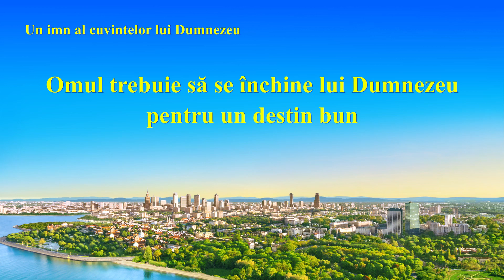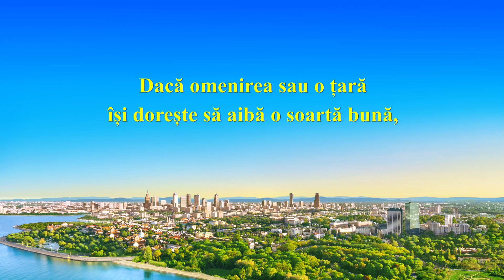Cântare creștină „Omul trebuie să se închine lui Dumnezeu pentru un destin bun”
Dumnezeu a creat această lume.
El a creat această omenire.
El a fost arhitectul culturii antice grecești
și al civilizației umane.
Doar Dumnezeu consolează, consolează omenirea.
Doar Dumnezeu se îngrijește de această omenire zi și noapte.
Progresul și dezvoltarea umanității sunt de neseparat
de suveranitatea lui Dumnezeu.
Istoria și viitorul omenirii sunt fără scăpare
în fața proiectelor lui Dumnezeu,
proiectelor lui Dumnezeu.

Înălțarea și declinul oricărei țări sau națiuni
se-ntâmplă după proiectele lui Dumnezeu,
proiectele lui Dumnezeu.
Doar Dumnezeu știe soarta unei țări sau națiuni.
Doar Dumnezeu controlează cursul
pe care omenirea îl va urma.
Dacă omenirea sau o țară își dorește să aibă o soartă bună,
omul trebuie să se plece înaintea lui Dumnezeu în închinare.
Și omul trebuie să se căiască
și să mărturisească înaintea lui Dumnezeu.
Altfel soarta și destinația omului
vor sfârși inevitabil în catastrofă.